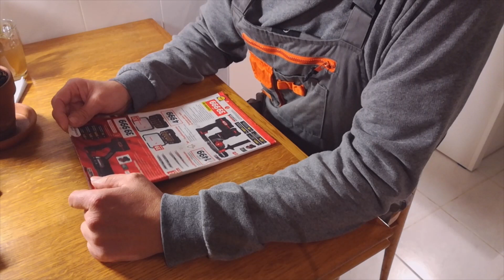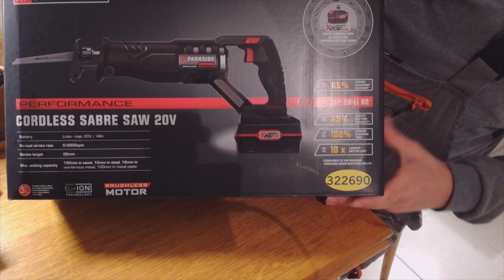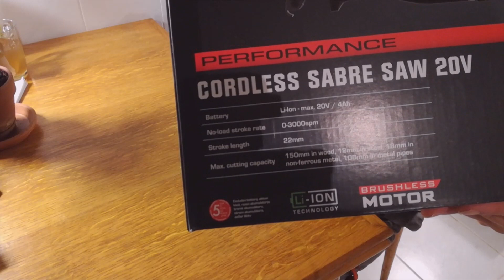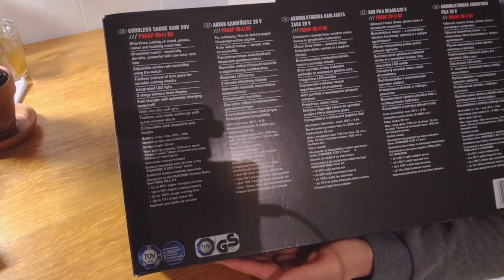Parkside PSSAP 20-LI B2 kardfűrész kicsomagolás UNBOXING (Lidl)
Parkside PSSAP 20-LI B2 kardfűrész, orrfűrész , X 20v Team , Saját célra a LIDL-ben vásárolt orrfűrész kicsomagolása , bemutatása , és személyes véleményem megosztása.
0-4:20-  Bevezető , gép adatok , doboz bemutatása.
4:20-17 perc  Kicsomagolás, gép bemutatása
17-perctől Ár összehasonlítás